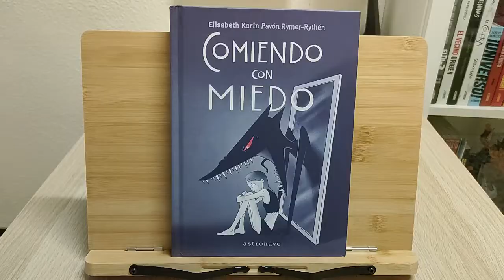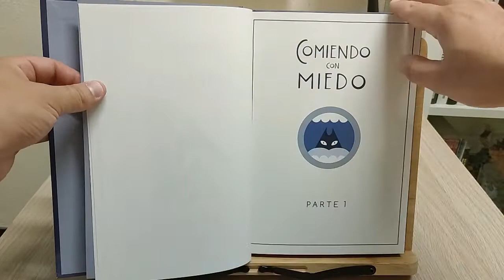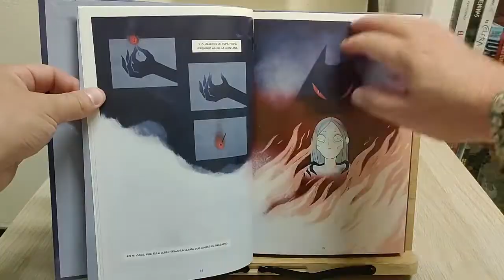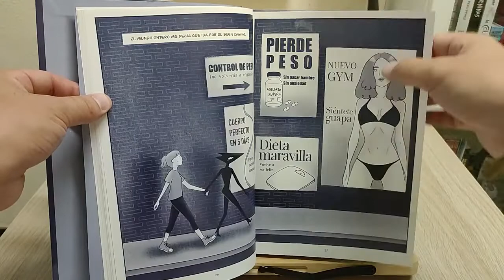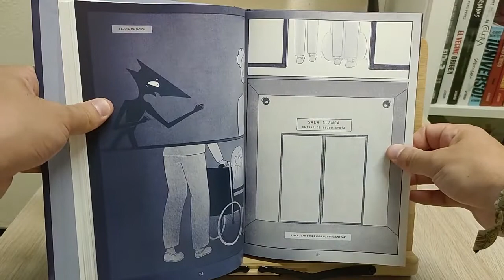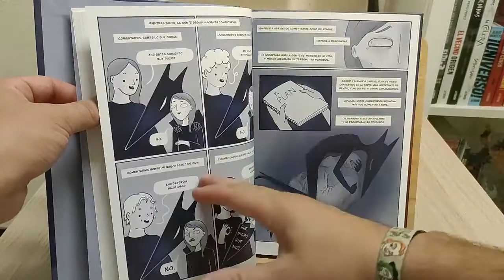Comiendo con miedo | Reseña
Hoy os traemos una nueva vídeo reseña al canal: Comiendo con miedo, una historia de la autora Elisabeth Karin Pavón Rymer Rythén que trata sobre los Trastornos de la Conducta Alimentaria. Una lectura impactante y necesaria a la par que educativa e imprescindible.